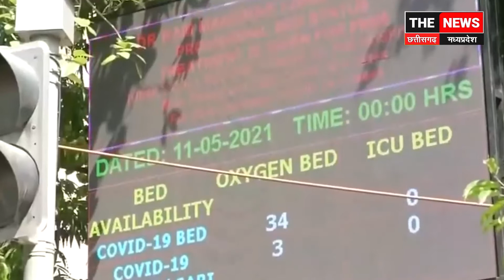देश में राहत देने वाली संकेत : 24 घंटे में कोरोना संक्रमण के मामलें 3.5 लाख के बेंचमार्क से नीचे,